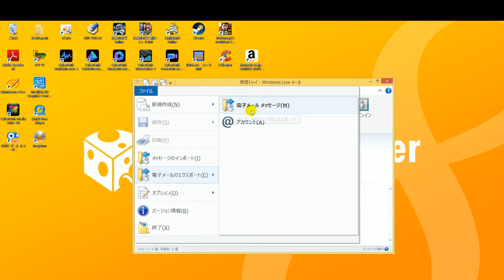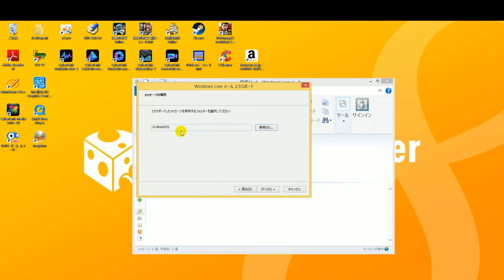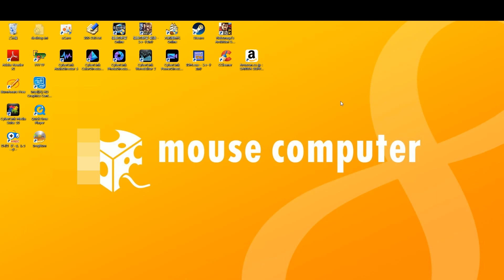Windows Liveメールのバックアップ又はエクスポートの仕方windows8.1 編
Windows Liveメール2012のメールバックアップUSBの仕方windows8.1 編初心者向け解説
記事にはアドレス帳のバックアップも解説しています